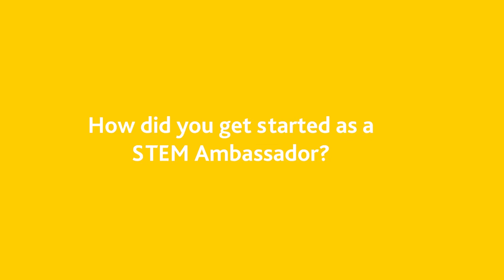How did you get started as a STEM Ambassador?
Garry Packer tells us how he got started volunteering as a STEM Ambassador

Interviewed for the 20th anniversary of the STEM Ambassador programme